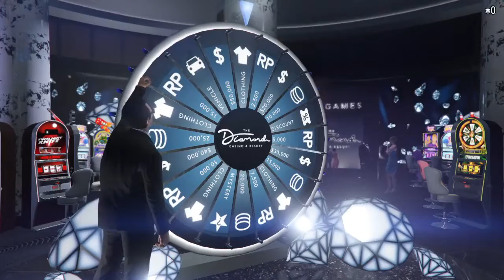【GTA5】カジノルーレット！１０月１１日号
のんびりと【GrandTheftAutoV】楽しんでます。

～Stesm～
プロフ・フレンド登録
※㋣の日常GAME（随時してます。）
よくGTA5をプレイしています（無言が多い）